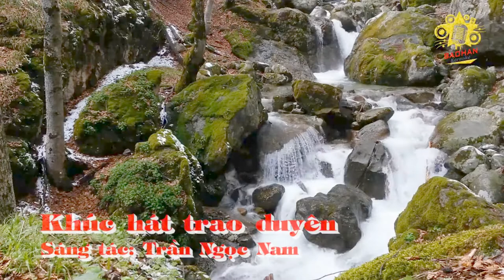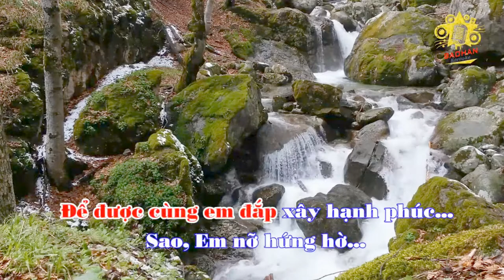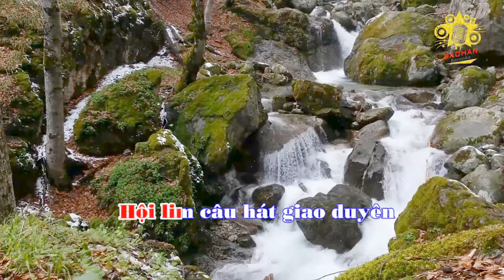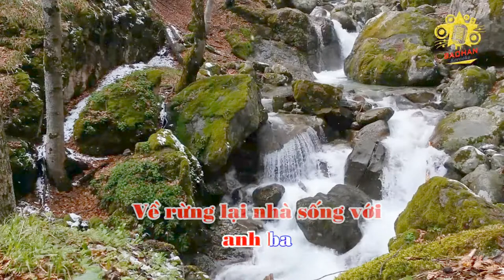Khúc hát trao duyên - Karaoke Bản chuẩn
Mọi người giúp kênh của Bảo hân đạt 100k sub nhé mọi người
Ca khúc: Khúc hát trao duyên
Sáng tác: Trần Ngọc Nam
Beat Karaoke: Bảo Hân official
❤ Chúc mọi người hát karaoke vui vẻ.
❤ Hãy đóng góp ý kiến của mình nhé.